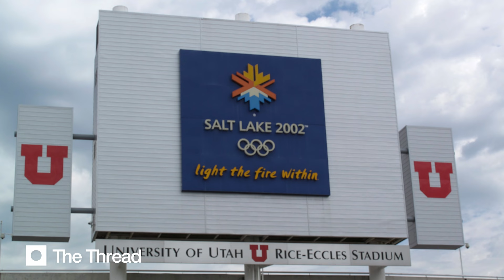Mitt Romney: Family Ties | THE THREAD Documentary Series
United States Senator Mitt Romney was born to privilege. His father, George W. Romney, the dynamic president of American Motors who would later become Governor of Michigan, remains Mitt Romney’s lifelong role model. Yet the lesson young Mitt took from both of his parents is that life is fundamentally defined by service, not only financial success. In this episode of “The Thread,” Senator Romney thoughtfully reflects on family and faith, the twin pillars that have guided him throughout his storied career.

Born Willard Mitt Romney on March 12, 1947, in Detroit and raised in the nearby suburb of Bloomfield Hills, Mitt Romney is the son of George Romney, who served as Michigan governor in the 1960s. Mitt attended the prestigious Cranbrook School before receiving his undergraduate degree from Brigham Young University in 1971. He attended Harvard Law School and Harvard Business School, receiving both a law degree and a master’s degree in business administration degree in 1975. Romney married Ann Lois Davies in 1969; they have five sons. Romney began his career in business. He worked for the management consulting firm Bain & Company before founding the investment firm Bain Capital in 1984. A decade later, in 1994, he ran for a seat in the U.S. Senate in Massachusetts but was defeated by longtime incumbent Ted Kennedy.
Romney stepped into the national spotlight in 1999, when he took over as president of the Salt Lake Organizing Committee. He helped rescue the 2002 Winter Olympic Games from financial and ethical woes and helmed the successful Salt Lake City Games in 2002. Romney was elected governor of Massachusetts in 2003. During Romney’s term as governor, he oversaw the reduction of a $3 billion deficit. He also signed into law a health-care reform program to provide nearly universal health care for Massachusetts residents. In 2008 Romney ran for the republican nomination for president, but lost to Senator John McCain. In 2012 Romney ran again and secured the Republican nomination for president, but lost to incumbent Barack Obama in a close general election. In 2018 Romney ran for United States Senate and won. On January 3, 2019 Romney was sworn-in as Utah's newest Senator.

Chapter Markers:
00:00 - Opening
00:45 - Childhood
03:08 - Father George W. Romney’s Politics
03:40 - Bringing Father’s Lessons into Private Sector
06:21 - CEO of Salt Lake Olympic Organizing Committee
09:55 - Parents’ Political Influence
11:18 - Achievements as Massachusetts Governor
13:48 - Overcoming Defeats
14:57 - Running for US Senate
16:54 - Experience in the US Senate
19:29 - Vote for Trump’s Impeachment
22:23 - Work-Life Balance
23:23 - Wife Ann Romney
26:34 - Parents’ Rose Story
27:39 - Parents’ Deaths
29:24 - Thoughts on Death
30:24 - Future of America

Mitt Romney, Politician
Interviewed By: Mark Salter
Interview Date: August 30, 2023